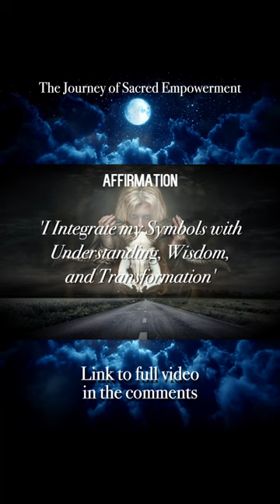What do Serpents Symbolise? 🐍✨ Occult Symbolism (Excerpt)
Excerpt from my full video 'Symbolism of the Occult Part One'. Link to full video provided, which also includes symbolism for Skulls and Horns.